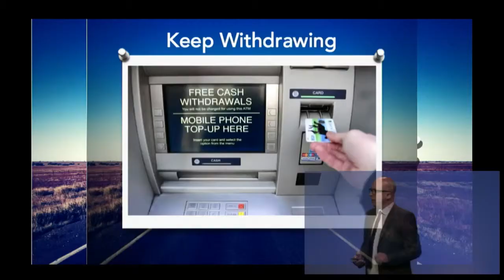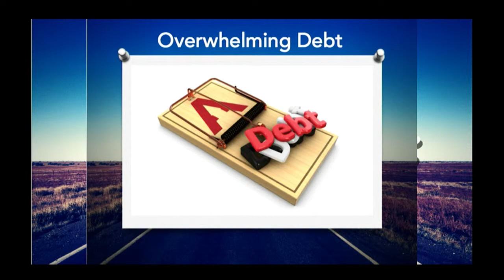High Ways or Higher Ways, Part 2 - Mark Pugh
Sunday 12th October @ The River Exeter